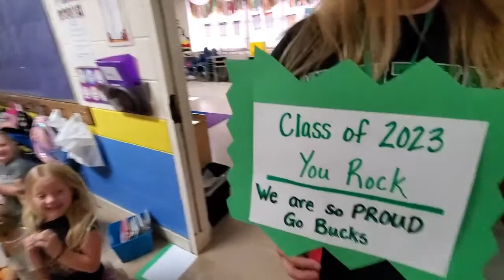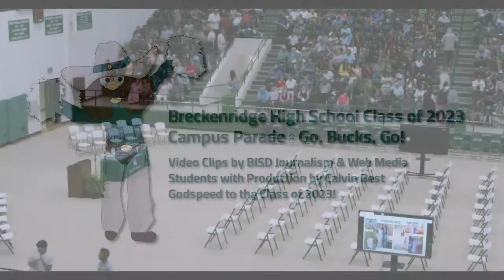Breckenridge High School Class of 2023 Graduation Livestream 052623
Breckenridge High School Class of 2023 Graduation Livestream 052623 - Broadcast begins about 6:30 PM with the formal presentation starting 7:00 PM - Godspeed to the Class of 2023!